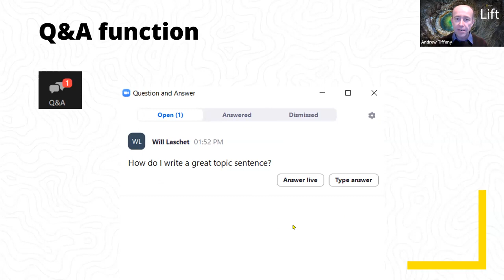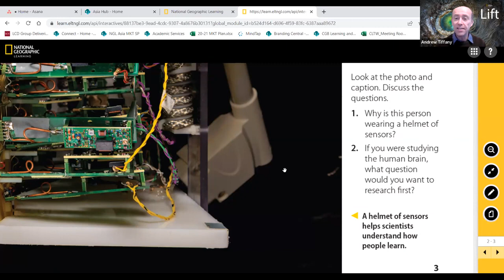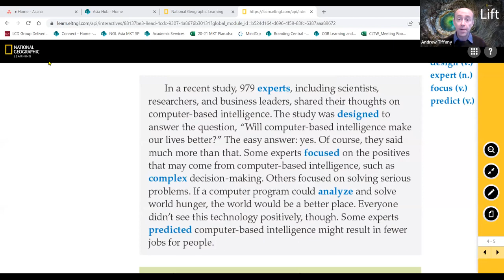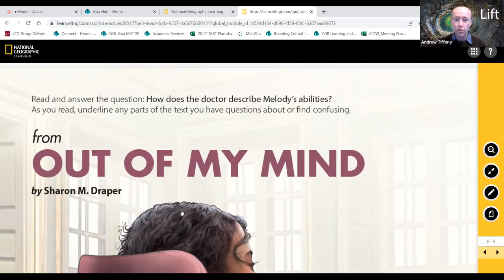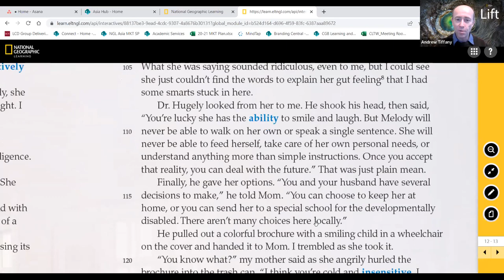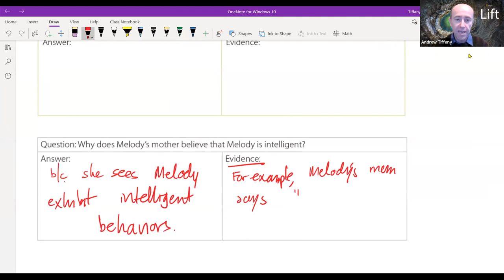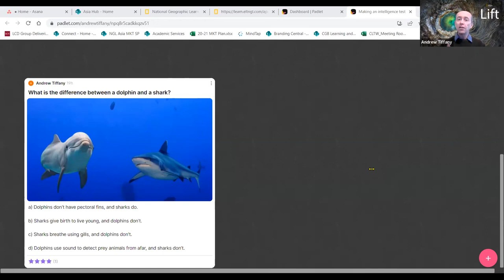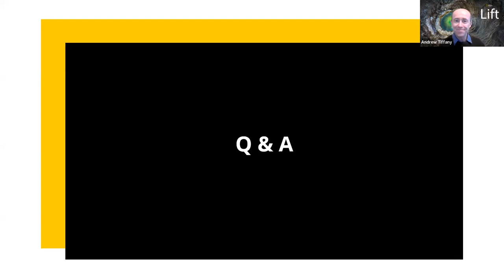What makes a person "smart"?- a literacy-based lesson for early teens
When you think of smart people, who do you think of? Do you know anyone who is a genius? And what is intelligence? In this literacy-based lesson for middle school students, we look at the idea of intelligence. A section from a fictional autobiography and a video will help us think about our opinions and views about intelligence, and we will try to create an intelligence test together. Examples in this model lesson come from the early teens content-based English title, 'Lift'.